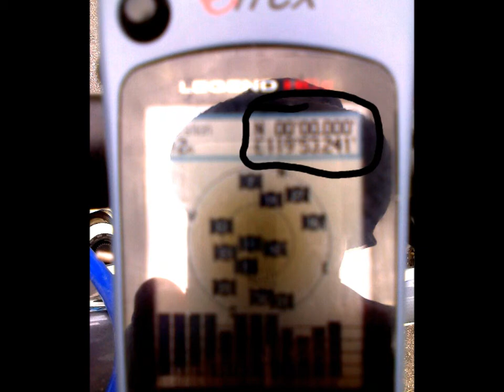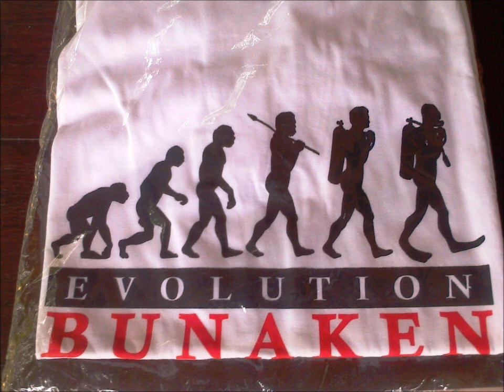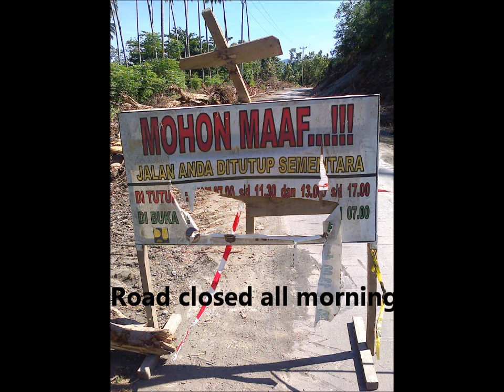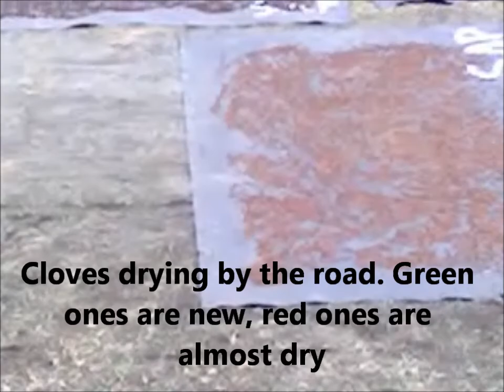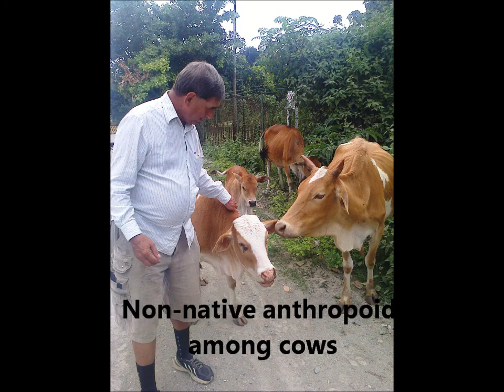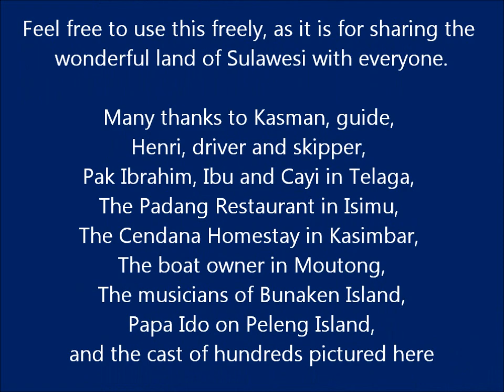Sulawesi 2014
Sulawesi, Indonesia, is an incredible island that lies between Borneo and the Moluccas. Cycling there since 1997, I've accumulated places and friends that I visit annually both for good physical exercise, and for experiencing the safety of North Sulawesi, Gorontalo and Central Sulawesi provinces with their delicious food, natural places to visit, and for lots of laughs at the many, many parties that occur.